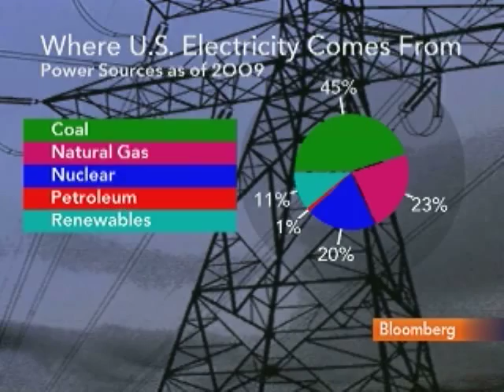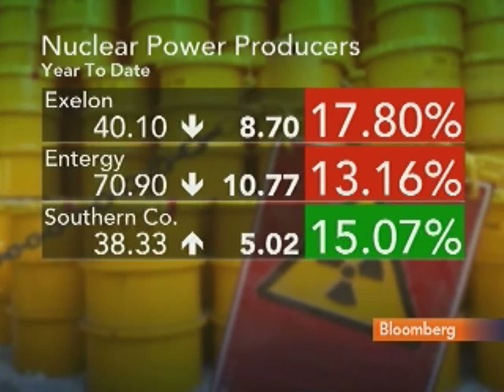Jaczko Sees Licensing of New Reactors in 12-18 Months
Dec. 7 (Bloomberg) -- Gregory Jaczko, chairman of the Nuclear Regulatory Commission, discusses the outlook for construction of new nuclear-power reactors in the U.S. and the disposal of nuclear waste.
     Jaczko, speaking with Margaret Brennan on Bloomberg Television's "InBusiness," said the NRC will start making decisions on applications to build new U.S. reactors in 12 to 18 months. (Source: Bloomberg)